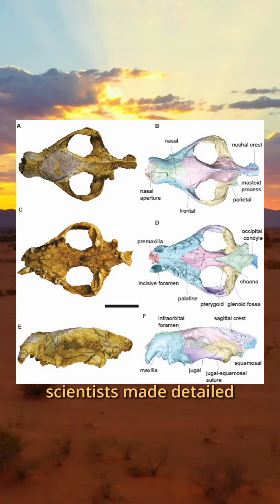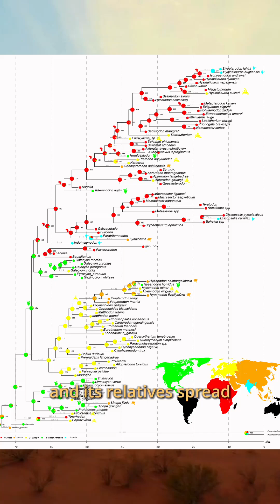This Perfect Skull Reveals Egypt’s Fiercest Ancient Hunter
This predator doesn’t exist anymore, but 30 million years ago, Bastetodon syrtos stalked ancient Egyptian forests. About the size of a modern hyena, this hypercarnivore hunted early primates, hippos, and elephants.

Discovered in Egypt’s Fayum Depression, its skull was almost perfectly preserved,  an incredible find since skulls from this group are usually found in fragments.

Led by Dr. Hesham Sallam and first author Shorouq Al Ashqar, researchers revealed Bastetodon’s distinct African lineage, showing these fierce carnivores originated in Africa before spreading to Eurasia.

Get the latest news uncovering the past by joining our newsletter through the link in our bio.

Produced by Niba @notesbyniba: Producer, Host, Writer
Meredith Johnson: Associate Producer, Script Editor

Researchers:
Dr. Hesham Sallam: @SallamLab @hesham.sallam
Shorouq Al Ashqar: @shorouqalashqar @shorouqalashqar

Institutions:
Mansoura University: @mansourauniversityofficial
The American University in Cairo (AUC): @auc_egypt